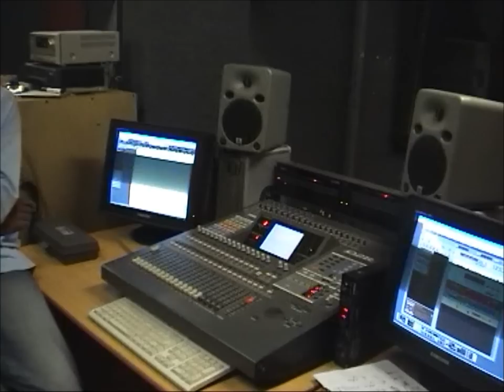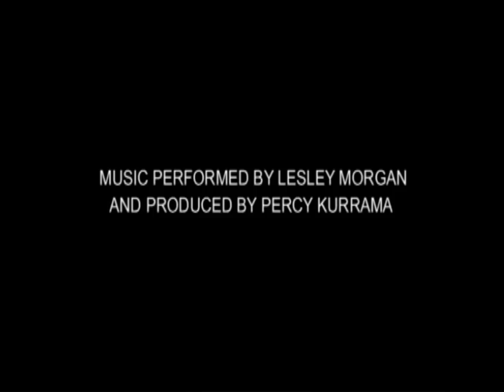lesley morgan 2005 recording